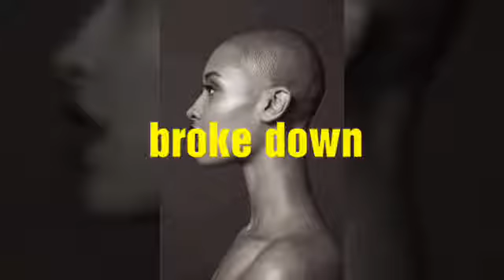TEARS 1MINUTE STORY